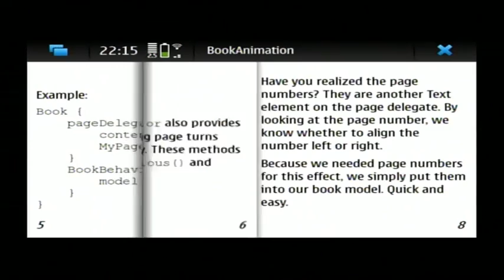QmlBook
A tech demo of a book animation framework that I did with Qt 4.7 and QML.